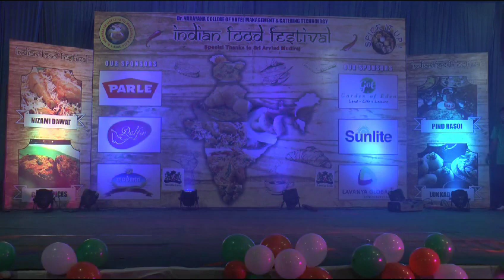viralvideo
Video from S🅾️N🅰️LI